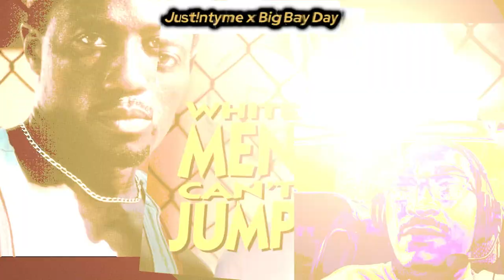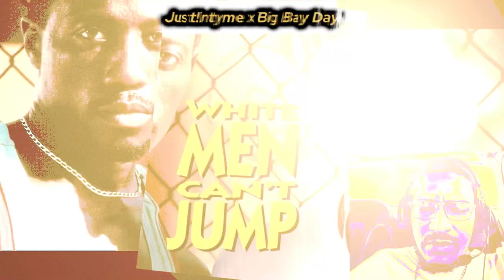Motivational EP "White Men Can't Jump" Just!n Tyme x Big Bay Day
"Get ready to be inspired and empowered as Just!n Tyme and Big Bay Day drop their motivational EP, 'White Men Can't Jump.' This dynamic release isn't just about music—it's a powerful testament to the duo's commitment to the fight for change.

Highlighted tracks like 'Bird' and 'Pain in My Eyes' serve as anthems for those who dare to challenge the status quo and rise above societal limitations. With poignant lyrics and infectious beats, these tracks resonate deep within the soul, inspiring listeners to break free from the constraints of prejudice and injustice.

But the impact doesn't stop there. With their EP and virtual narration game on smash, Just!n Tyme and Big Bay Day deliver a multimedia experience that's as captivating as it is thought-provoking. Join the duo as they blaze a trail towards a brighter, more equitable future. 'White Men Can't Jump' isn't just an EP; it's a rallying cry for change that demands to be heard."